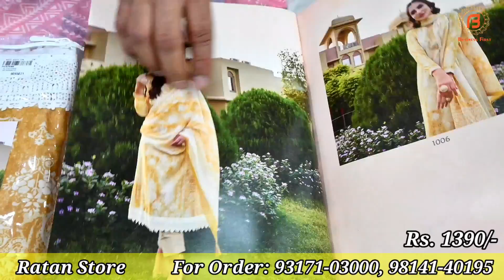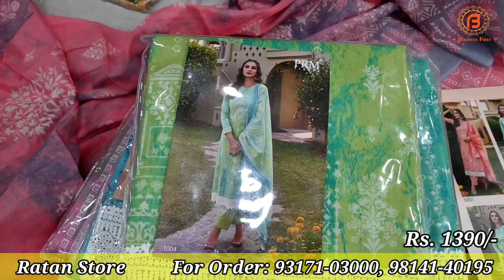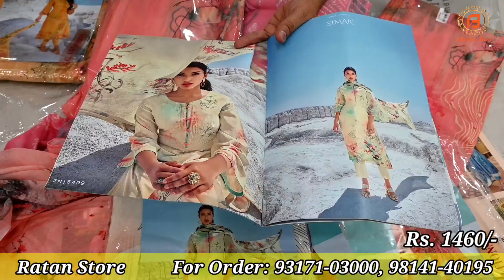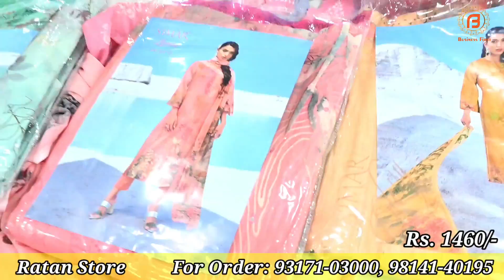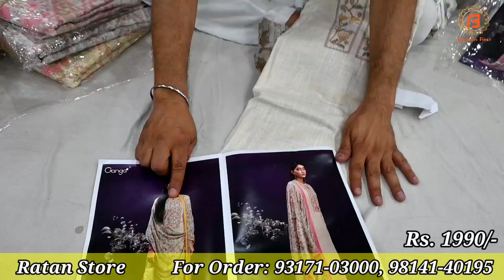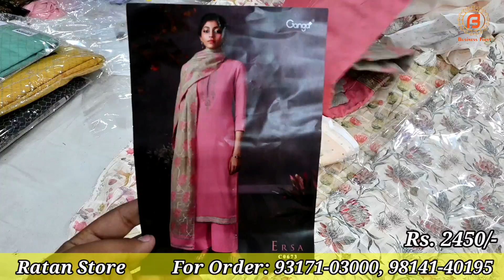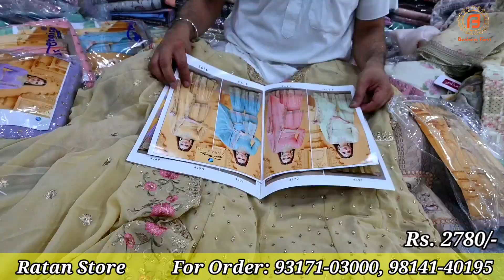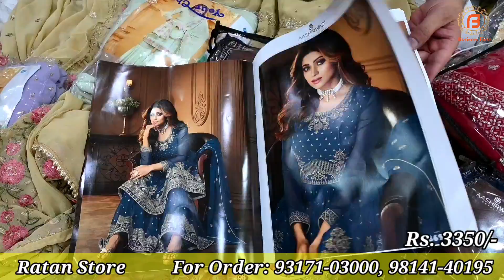Samrala के दिल छू लेने वाले New Design Suit | Partywear सूट होलसेल रेट में सिंगल भी ले | Ratan Store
Address : Chandigarh Road, Samrala

वीडियो बनवाने के लिये मेल कीजिए

Camera :-
Camera 2 Used For Video : Sony A 6400
Camera 3 Used For Video : Canon 200D

Channel Keywords
ludhiana wholesale market ladis suit